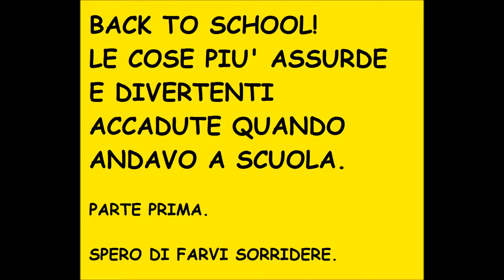BACK TO SCHOOL! LE COSE PIU' ASSURDE SUCCESSE QUANDO ANDAVO A SCUOLA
Per augurarvi un buon ritorno da scuola vorrei raccontarvi alcune cose divertenti o strane accadute quando andavo a scuola. La scuola è noiosa, anzi un mortorio nel 95 % dei casi, ma certe volte accade l'impensabile.